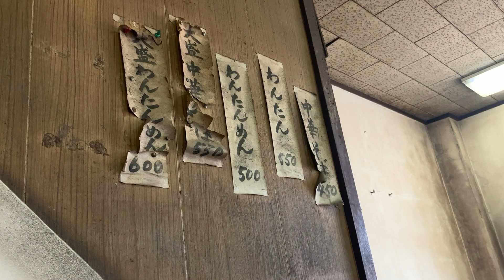筑波軒🍜昭和にタイムスリップしたかのような激渋のラーメン屋さん。Chikusei City, Ibaraki Japan Ramen